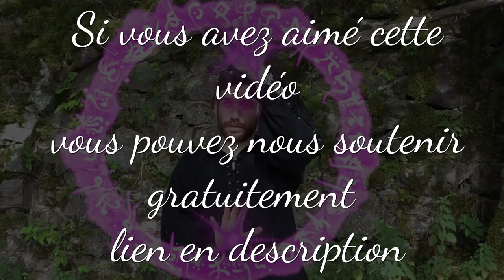13 PRINCESSES DISNEY qui INVERSE LEURS FILMS ! Par Dylan Bonner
Réseau sociaux :
►Periscope : Les successeurs de disney
Pour nous soutenir :
Nous contactez :
►Skype : LesSuccesseurs
Remerciement :
/!\ IMPORTANT /!\